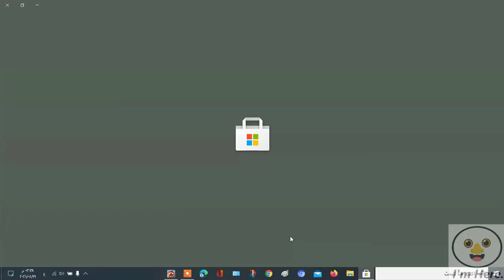2021 Angry Birds2 10 to 16. and Gameplay..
Early stages of Angry Birds2 and Egg thief. Fun and interesting games. Games suitable for children. It suits everyone fun games. I hope you like it it will be great to support you and encourage you. and thanks again